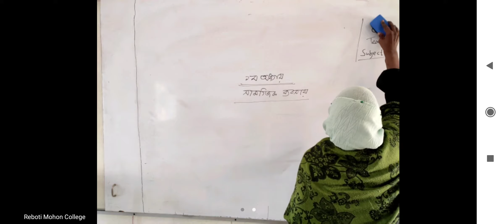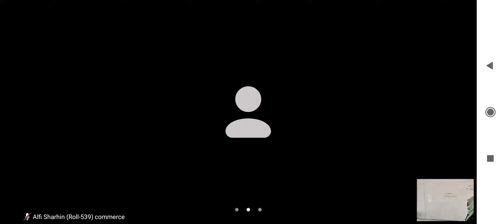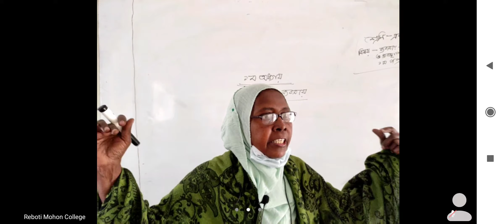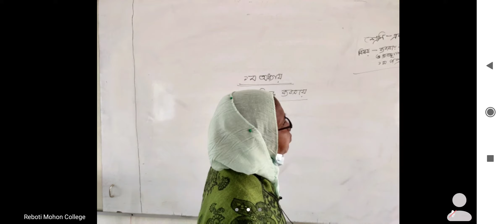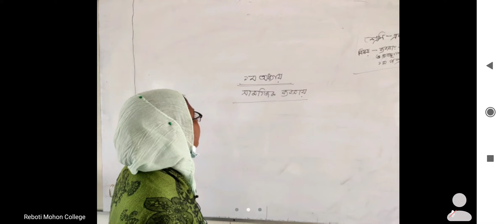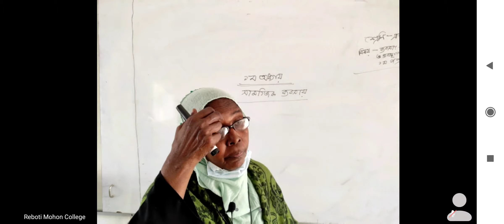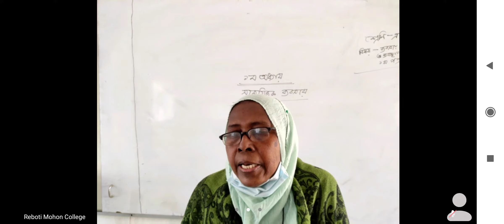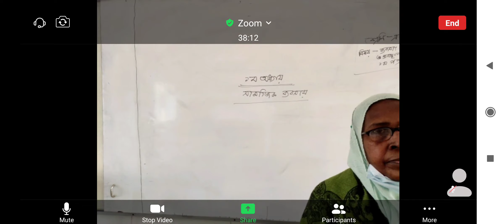Business_Organization_Class-11